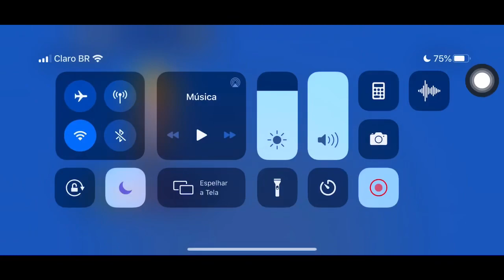ADEUS BRAWL STARS!! CANSEI DESSA *****